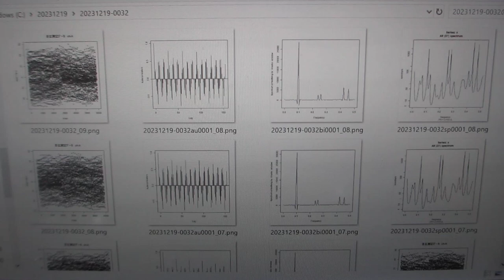超音波データの統計数理ーーR言語・環境による解析ーー（超音波システム研究所）